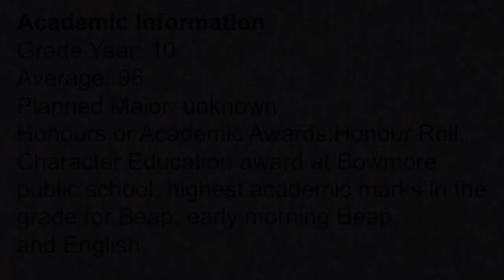Connor Jewell’s BEAP Video